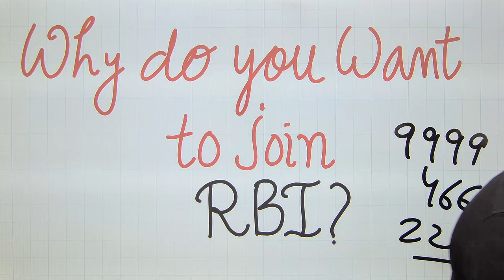Why Do You Want to Join RBI | RBI Grade B Interview Most Repeated Questions | RBI 2024 | Anuj Jindal